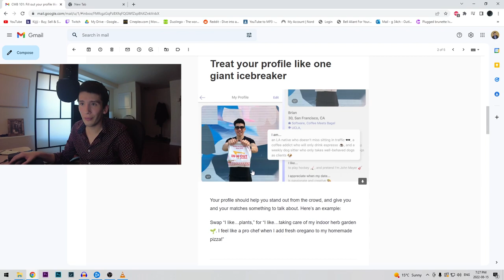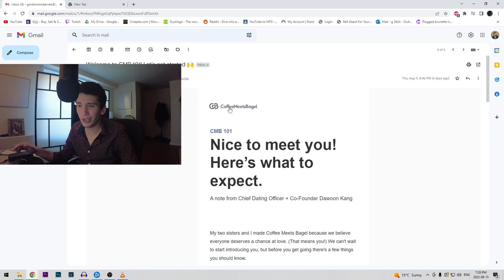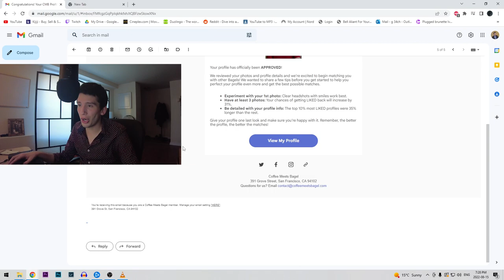Coffee Meets Bagel in 2022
Today we look into the dating app "Coffee Meets Bagel" and see what it has to offer in 2022. The things talked about include:

Chapters:
0:00 Intro
0:40 App/account setup
1:24 Preferences
2:40 Profile glitch
3:55 Subscription
7:38 Payment for Subscription
10:12 Boost
10:48 Profile Prompts
11:25 Interests
12:15 BEANS
13:40 Email spam
16:05 Conclusion